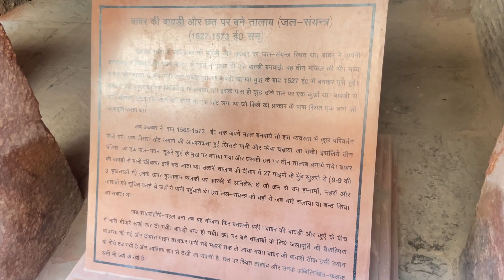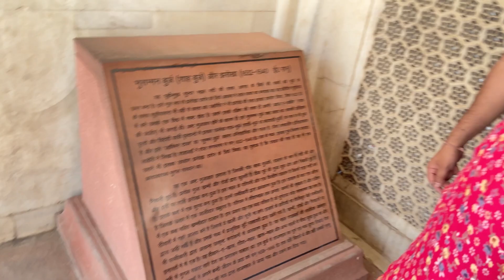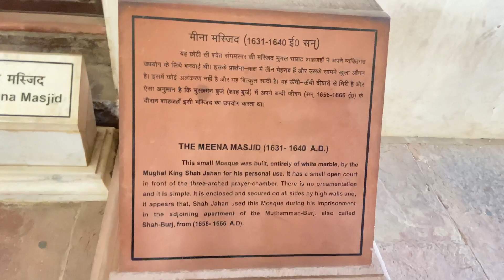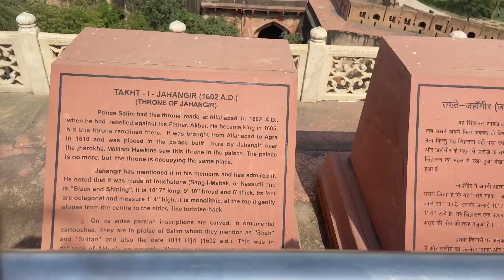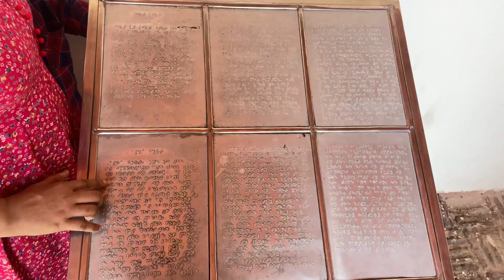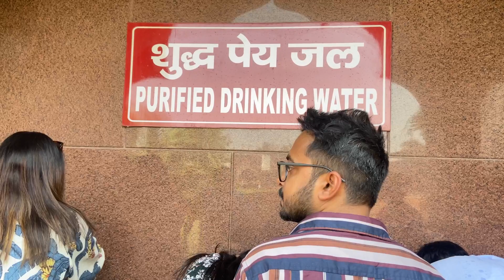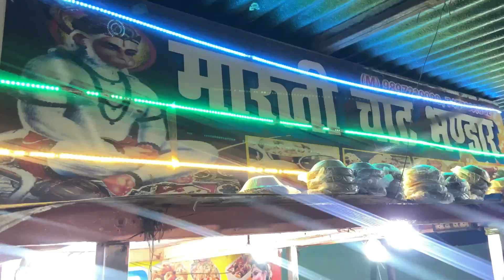Agra Fort | Agra Red For | Laal Qila Agra | Agra Fort Tour 2023